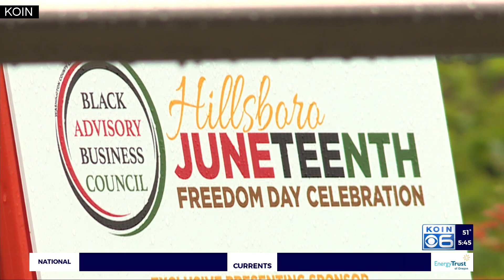Kohr Explores: Celebrate Juneteenth in Washington County this Saturday